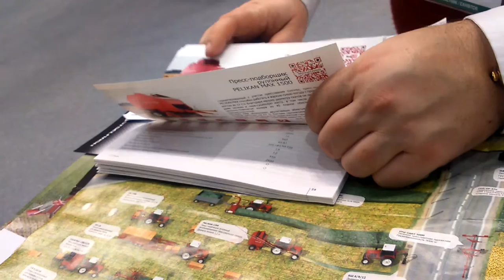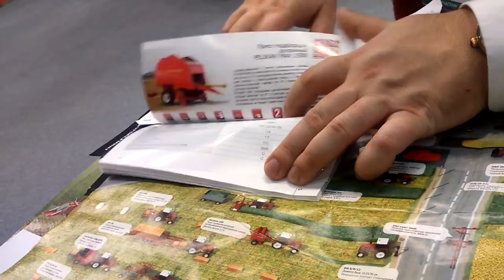Интервью с руководителем проекта Машкино ч.6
Эдуард (Волеслав) Сурков
Крестьянско Фермерское Хозяйство (КФХ) Сурков
Клубное Хозяйство Машкино